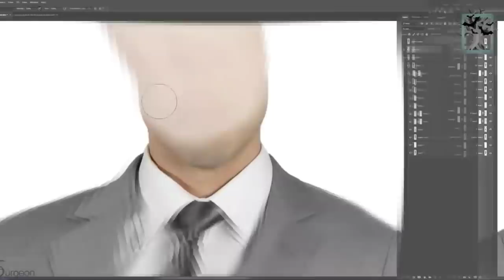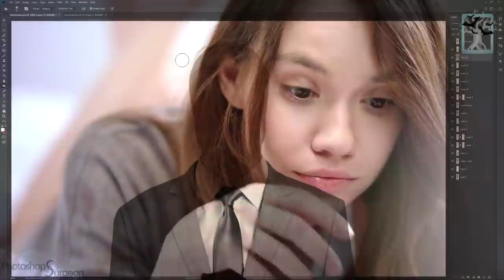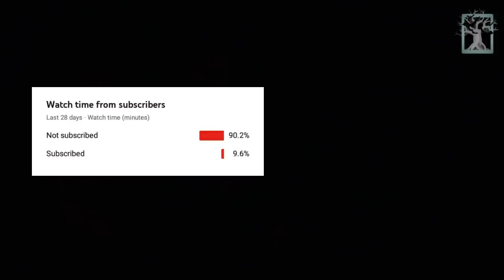Slender Man is real or fake | Slender Man story in hindi | Scary Rupak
The Slender Man is a fictional supernatural character that originated as a creepypasta Internet meme created by Something Awful forums user Eric Knudsen in 2009.
Do you wanna know more about Slender Man?
Then do watch the video till the end.